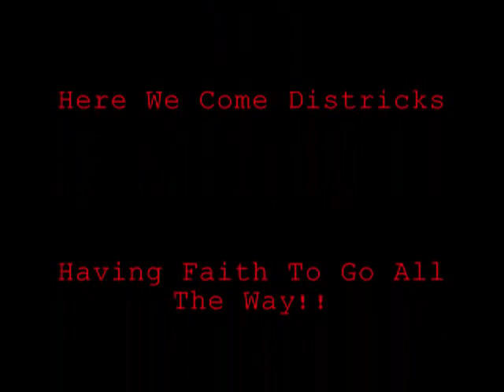Sikeston Football 2009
7 games 7 wins going all the way